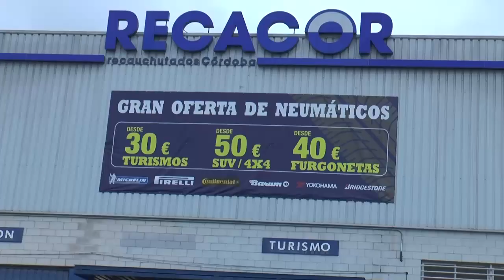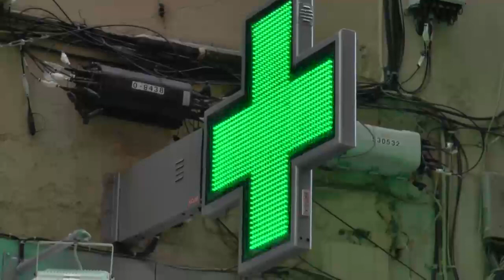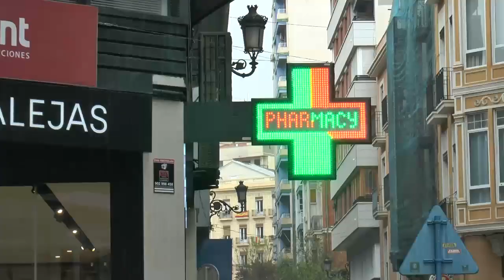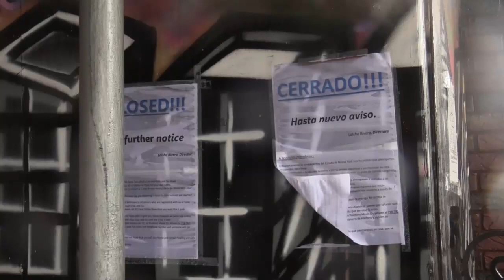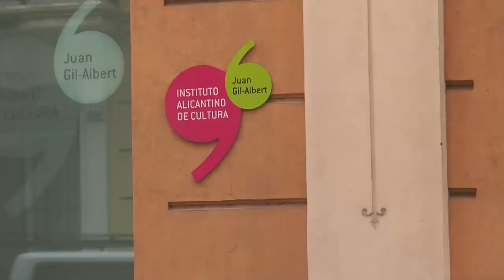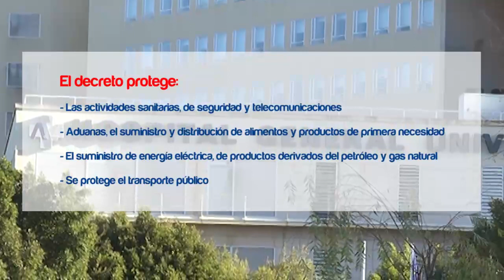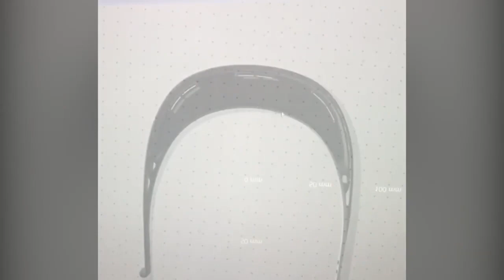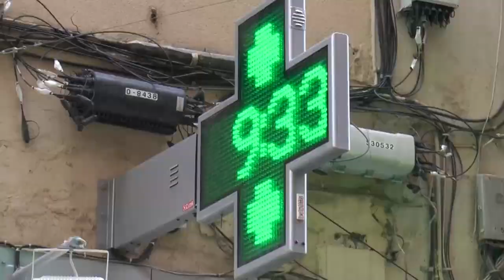Noticias 12 - 15 de abril de 2020